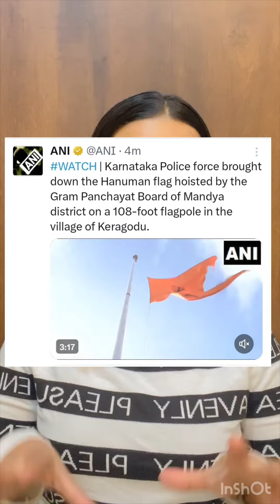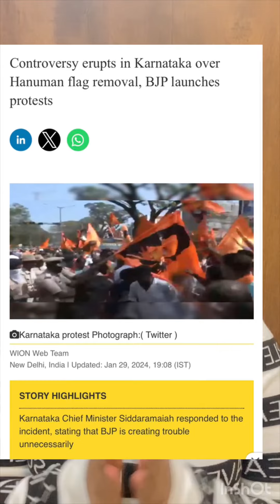Why was hanuman dhawaj removed in Karnataka? | The whole incident